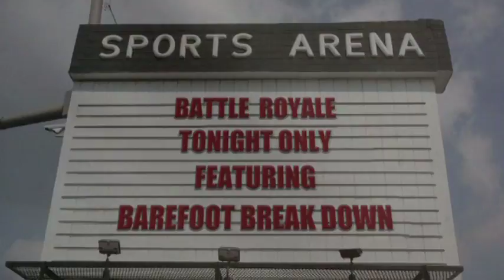Barefoot Breakdown "My Addiction"